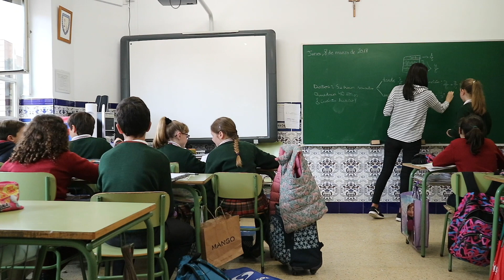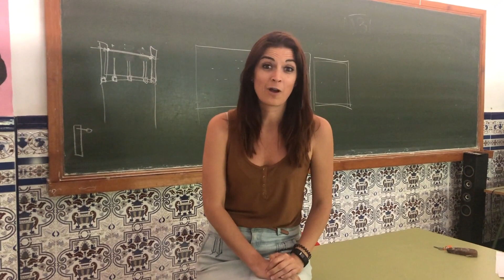Primaria Graduación 18 19